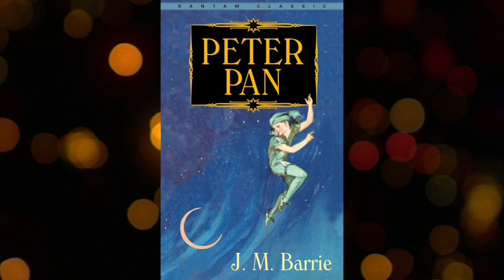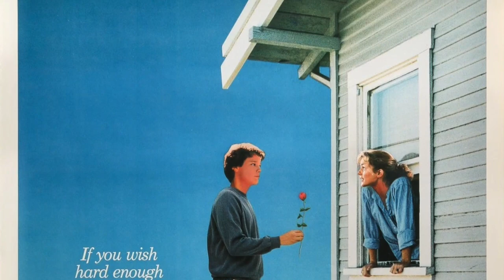Everything you need to know about The Boy who could Fly (1986)